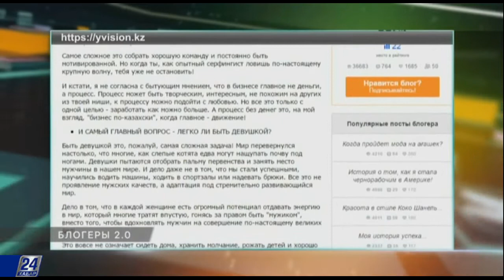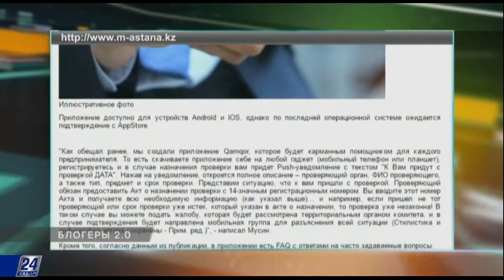Блогерлер 2.0. Легко ли девушкам в бизнесе?